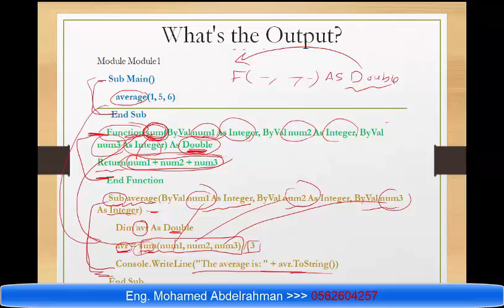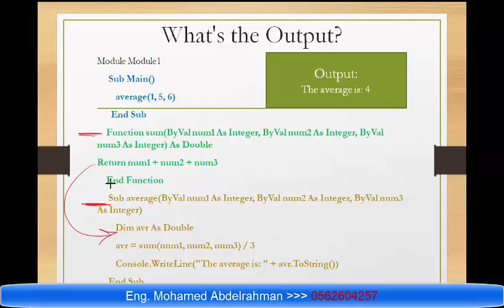review call method